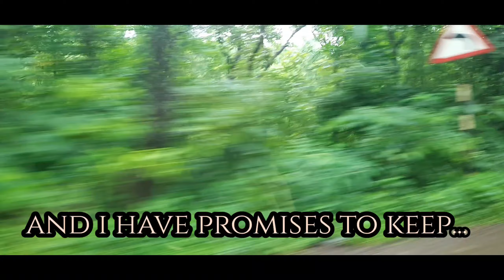Monsoon Getaway to Malshej Ghat, Maharashtra | Road trip|Family Outing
This is a travel Vlog of the few beautiful moments of our recent visit to the Malshej Ghat.
The picturesque drive itself is so calming with green mountains and valleys and innumerable waterfalls.